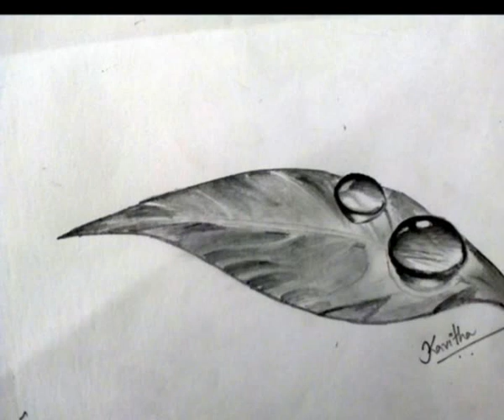എൻ്റെ ജീവിതത്തിലെ ചില സന്തോഷകരമായ നിമിഷങ്ങൾ...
ഞാൻ വരച്ച ചിത്രം പ്രിയപ്പെട്ട താരങ്ങൾക്കുസമ്മാനമായി കൊടുത്തപ്പോൾ.(ടോവിനോ , ചാക്കോച്ചൻ , ചെമ്പൻ ചേട്ടൻ) കൂടാതെ ഞാൻ വരച്ച മറ്റു ചിത്രങ്ങളും.